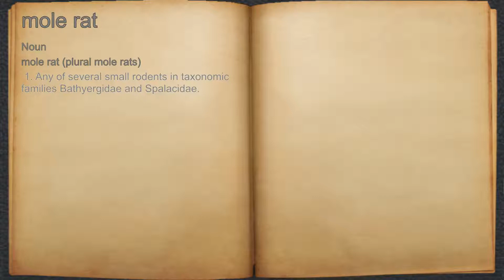What does mole rat mean?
A spoken definition of mole rat.

Intro Sound:
Typewriter - Tamskp